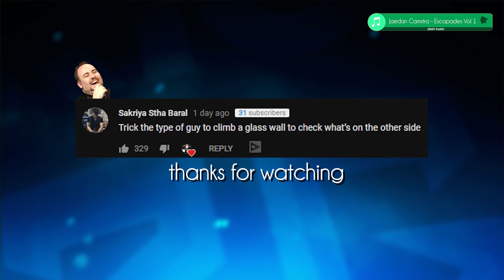PREDATOR + RED SMITE + IGNITE + DOT..ALL ABOUT COMMITMENT!!!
I'M THE MOST COMMITTED 😁

Send fan mail:
Trick2G LLC